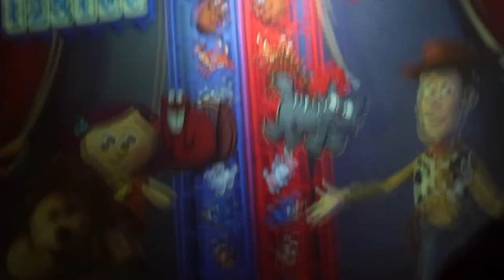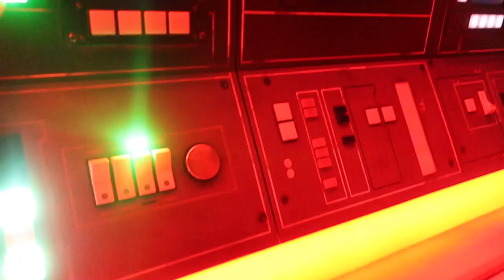fun at hollywood studios // disney world // august 2022